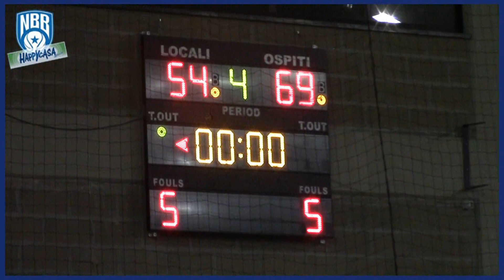2019/d-FIP U20 Girone A - MOLA NEW BK 2012 - HAPPYCASA BRINDISI